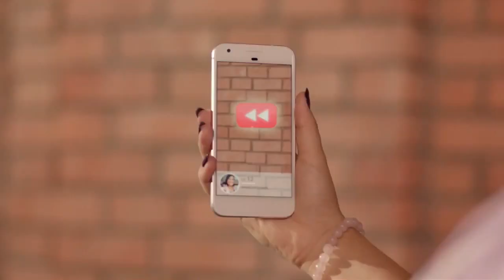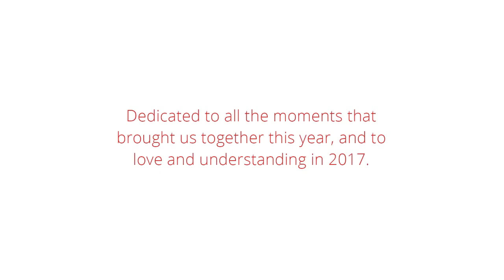YOUTUBE REWIND 2016 The Ultimate Challenge VO VLOGS REACTION SPOTLIGHT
SUPPORT YOUTUBE REWIND

ThankYou.